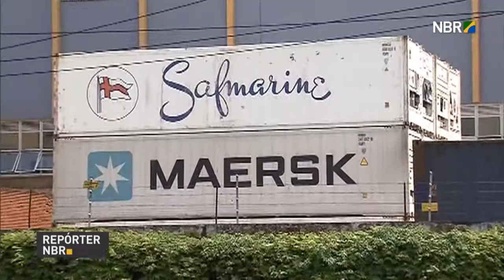Antaq divulga relatório do Desempenho Aquaviário 2016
REPÓRTER NBR - 15.02.17: Muito do que produzimos é exportado, sai do país pelos nossos portos! Um relatório divulgado hoje mostra o desempenho desses terminais no ano passado. Para o ministro dos Transportes, Maurício Quintela, investimentos no setor portuário são prioridade para o governo!